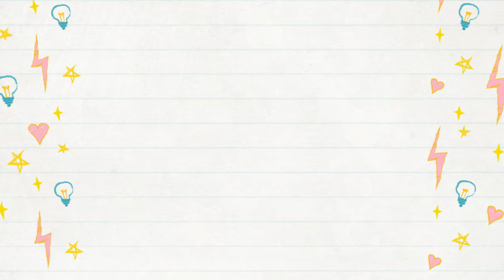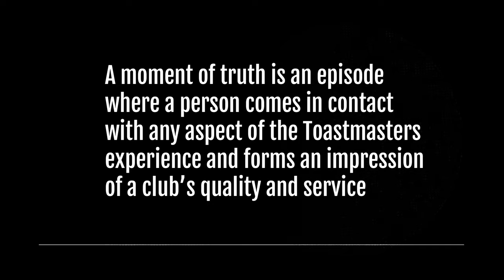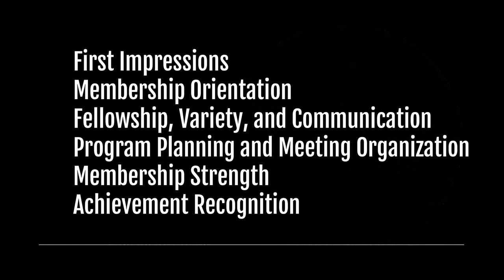Moments of Truth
Moments of Truth can bring in lifelong members, or chase members away. Successful Toastmasters clubs take one meeting per year to discuss and strategize ways to attract and retain members.